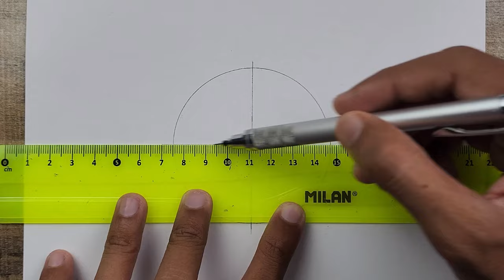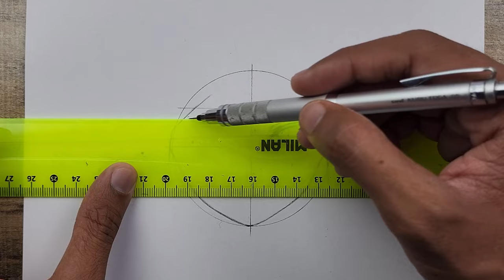How to Draw Giyuu Tomioka with ease ! | Demon Slayer | ss_art1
Material used: 0.5 mono mechanical pencil, A4 size ivory paper, mono plastic eraser and artistic eraser